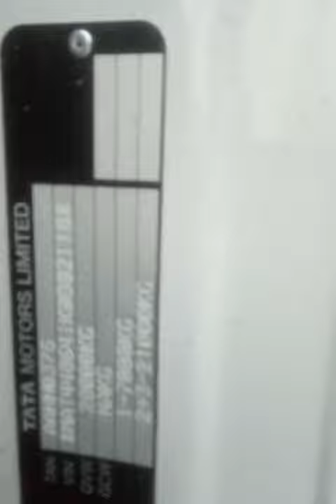LPT 2818 TC COWL FROM TATA MOTORS